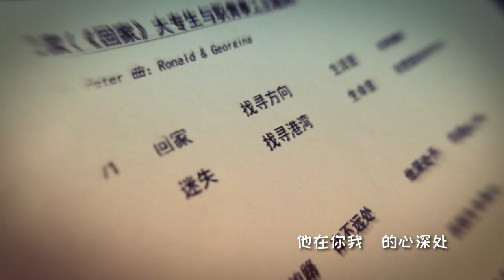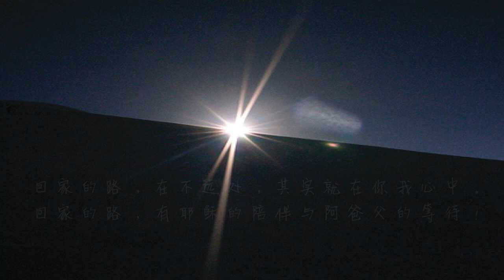ACLAC YOUTH - 《回家》M/V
吉隆坡总教区华文教务促进会属下青年局（ACLAC YOUTH）出版
《回家》单曲EP

回家(《回家》大专生与职青事工主题曲)
-词：Peter  曲：Ronald & Georgina

回家 找寻方向生活里 有呐喊
迷失 找寻港湾生命里 有想家的时候

*回家的路在不远处他深处予你我心中
不彷徨 不犹豫回到生命的原处
回家的路 遇见耶稣他在你我的心深处
不彷徨 不犹豫奔向生命的主耶稣

回家找寻原点生活里 有起伏
祈祷找寻旨意生命里 有回家的冲动

回家的路遇见耶稣他在你我的心深处
不彷徨不犹豫奔向生命的主耶稣